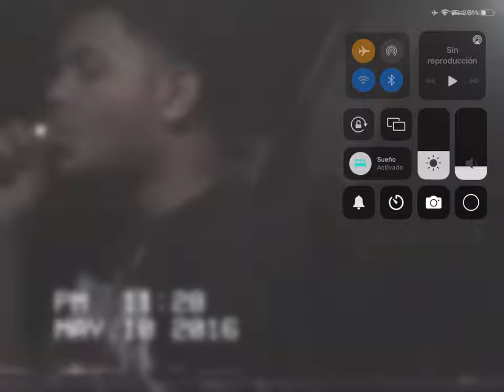Smokepurpp-attic rare video